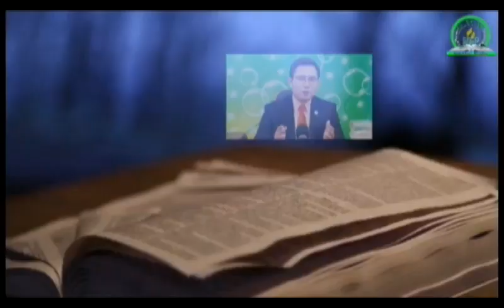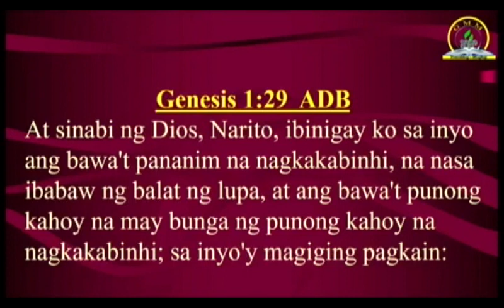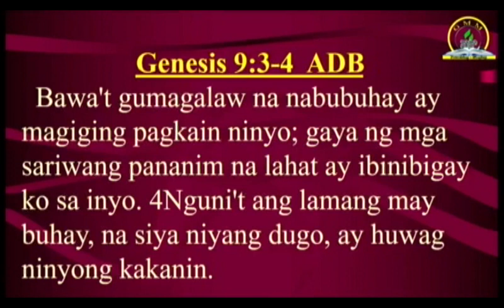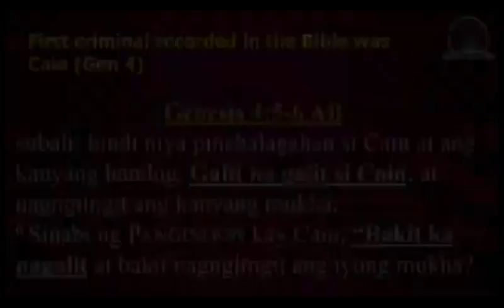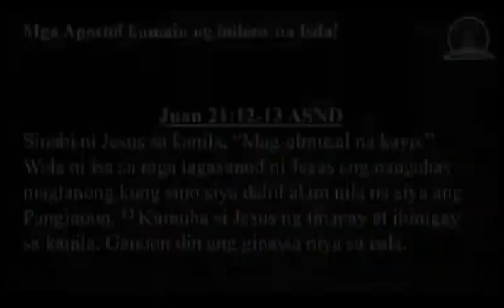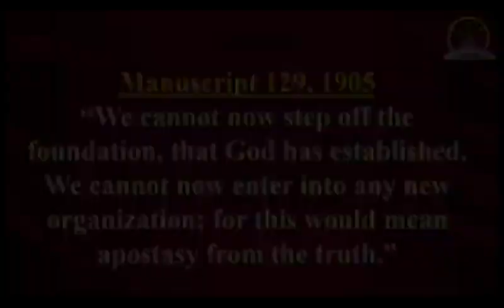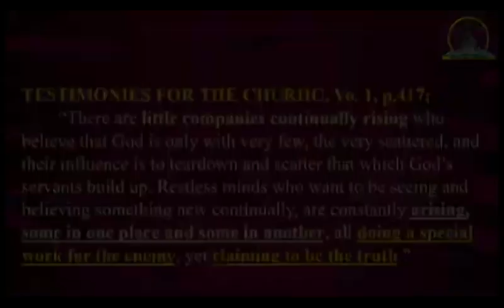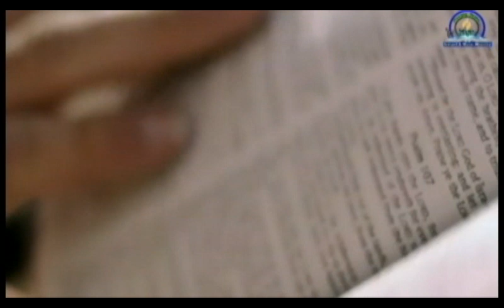"PAG HINDI VEGETARIAN HINDI NGA BA MALILIGTAS??" | April 21, 2022 | GMM | Deomel S. Arcenal